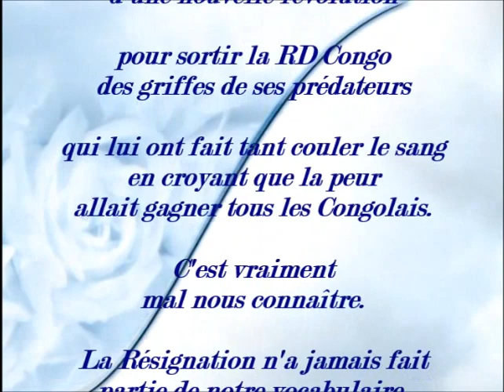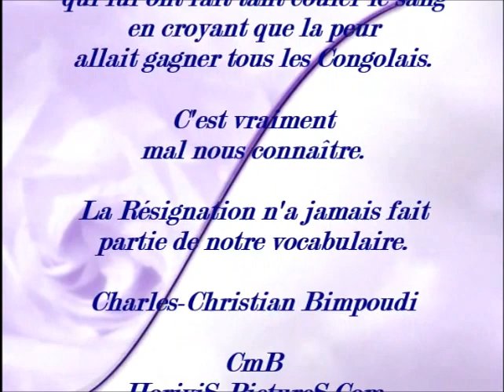Aucune Epée de Damoclès Ne doit Pèser sur le Peuple